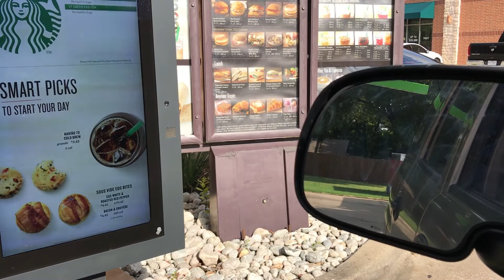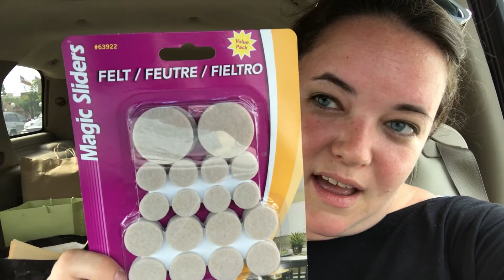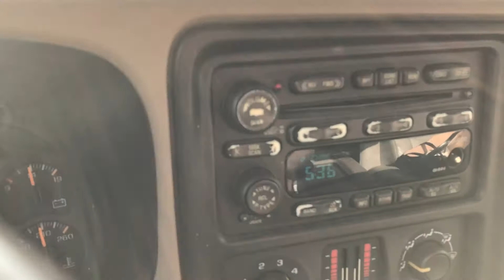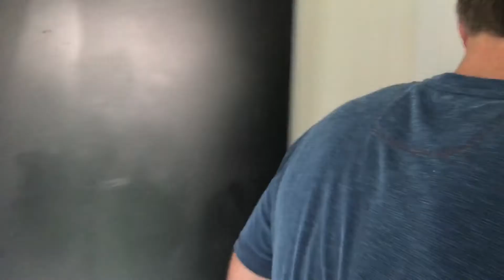Mini Installation, BIG PREVIEW of our FLIP HOUSE and Meeting my Dad!!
Xoxo, Mackenzie

Delta Champagne Bronze Shower Trim Kit

Brass Bathroom Sink Faucet

Brass Kitchen Sink Faucet

Acrylic Towel Bar-CB2 (If you are doing brass---make sure to buy brass screws separately!!)

Summer City (Instrumental Version) by Aldenmark Niklasson

Follow our flip project on Instagram @upgradethishouse